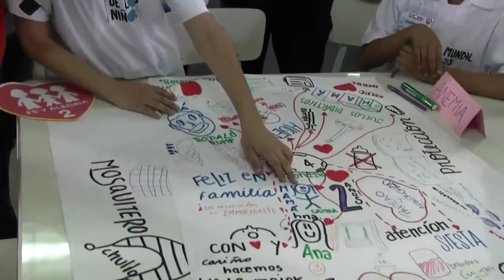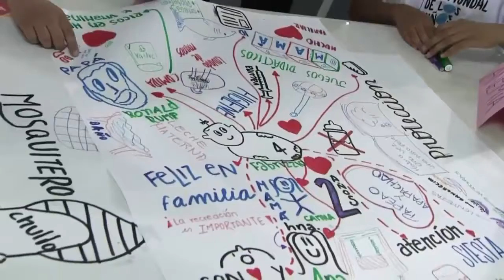Jefe de Estado presidió ceremonia por el Día Mundial de los Niños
El presidente de la República, Pedro Pablo Kuczynski, expresó hoy su pesar y condena por el fallecimiento de una niña de tres años de edad, durante una balacera en el distrito de Santa Anita, y sostuvo que el país debe combatir todo tipo de violencia que solo genera atraso y dolor.

"Si queremos ser un país lleno de esperanza, lleno de futuro, con trabajo y educación para todos, no podemos permitir la violencia. Eso es fundamental", enfatizó el mandatario durante la ceremonia por el Día Mundial de los Niños, en el colegio Fe y Alegría 2 del distrito de San Martín de Porres.